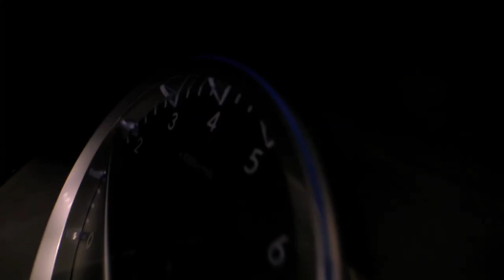Realme 9 5G | Network Speed